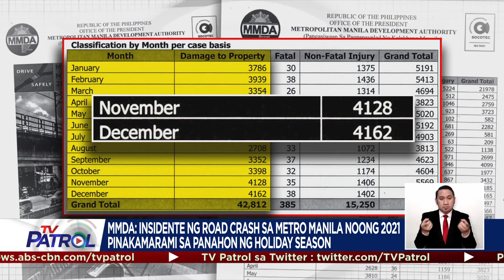Mga motoristang magpa-party, pinaalalahanang maging responsable | TV Patrol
Nagpaalala ang PNP Highway Patrol Group sa mga dadalo ng mga party na maging responsable, lalo na kung magmamaneho pauwi.